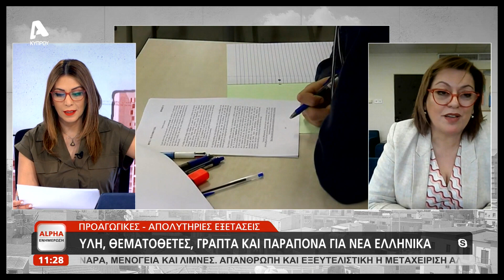Υπ. Παιδείας για απειλητικά μηνύματα